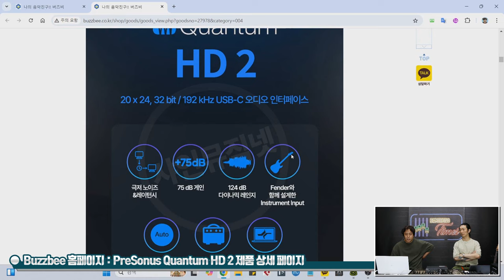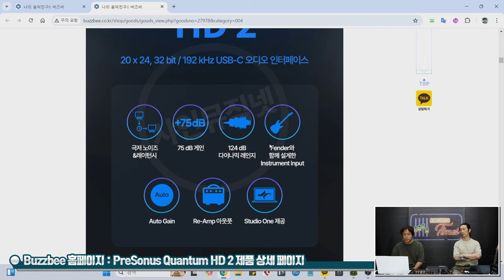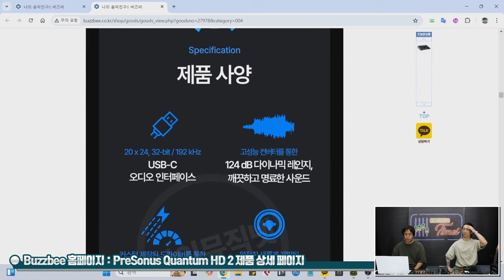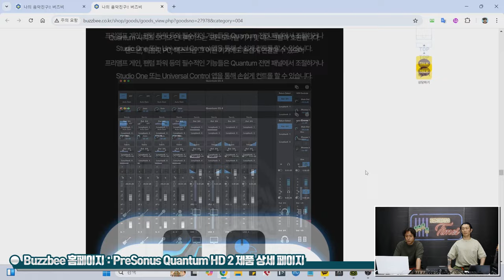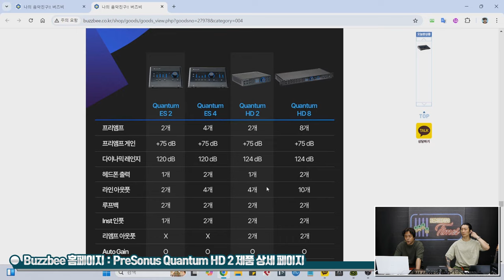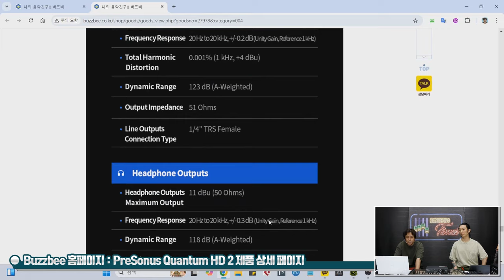[RecordingTimes 719회] PreSonus 오디오인터페이스 Quantum HD 2 1편